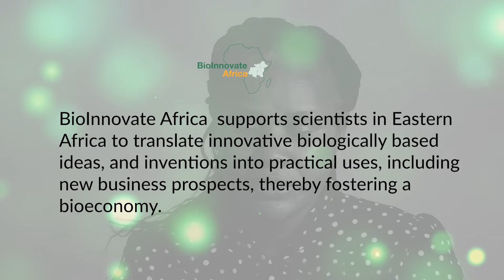Eco-friendly packaging products from cassava wastes and other biowastes in East Africa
This is a briefing video on BioInnovate Africa supported project on eco-friendly packaging products from cassava wastes and other biowastes in East Africa, led by Kyambogo University in Uganda. Other partners include Institute of Policy Analysis and Research in Rwanda, Ardhi University in Tanzania, and Oribags Innovations (Uganda) Limited.